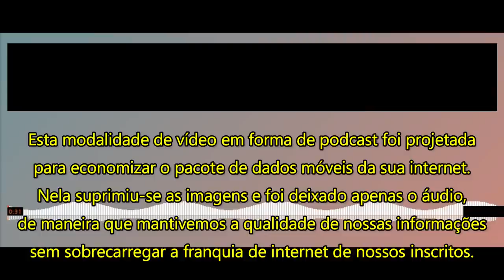PODCAST-Boicotes contra o Brasil: nosso Congresso pode proibir acordos militares com Europa e EUA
ou
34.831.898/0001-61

👉🏻 Depósito em conta:
Banco: 033 - Banco Santander S.A.
Agência: 3681
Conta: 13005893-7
Razão Social:Centrocomando
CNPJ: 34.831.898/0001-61